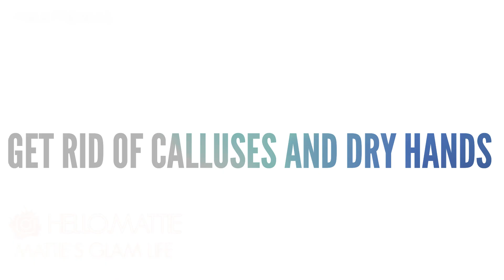USE SWEET ALMOND OIL FOR THE PERFECT BODY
My Favorite Shapewear

Hi Glam Stars! Sweet Almond Oil has so many benefits! Do you use Sweet Almond Oil? If so, what do you use it for?

Christmas In My Heart by Loving Caliber

All The Jingle Ladies by Jobii

A Bluff (Instrumental Version) by Gloria Tells

Christmas Memories (Instrumental Version) by Loving Caliber

Keep Me Up All Night by Flickering

Camera Used -
Canon Rebel T8i